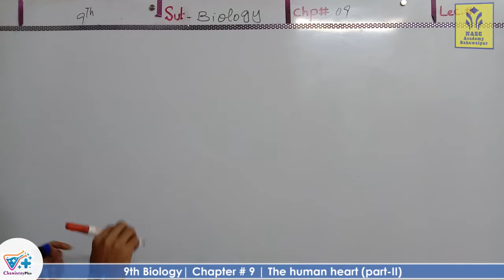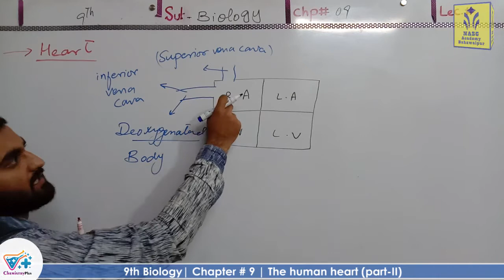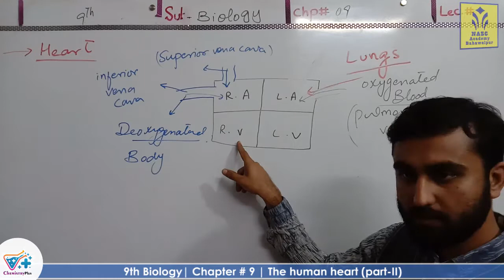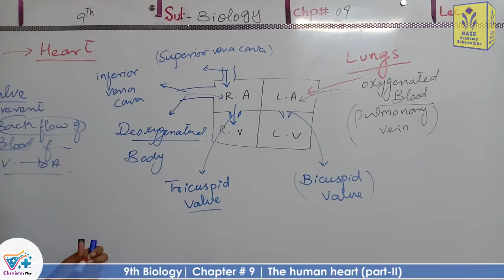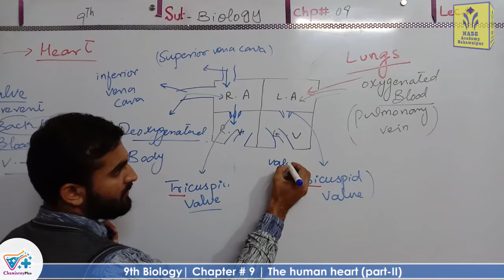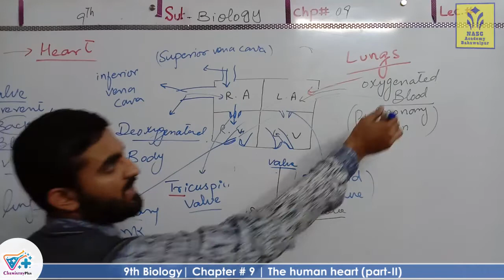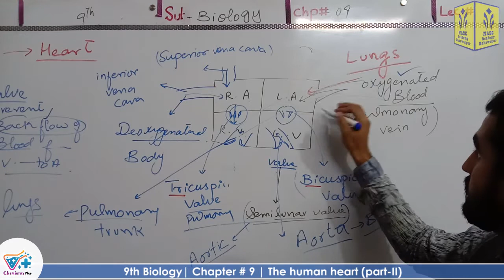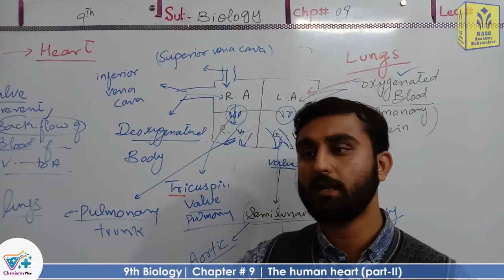The human heart Part-II | Smart syllabus | Chapter 9 | 9th class Biology | Lec. 16